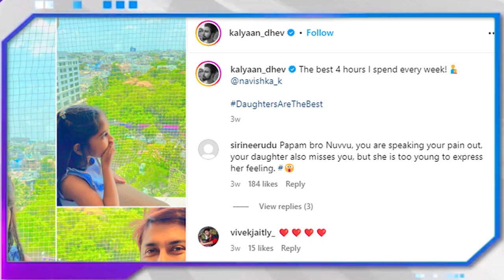కూతుర్ని మిస్ అవుతున్నా అంటూ చిరంజీవి అల్లుడు కల్యాణ్‌దేవ్ పోస్ట్TopTeluguTv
TopTeluguTv#Kalyaan Dhev post viral# కూతుర్ని మిస్ అవుతున్నా అంటూ చిరంజీవి అల్లుడు కల్యాణ్‌దేవ్ పోస్ట్..